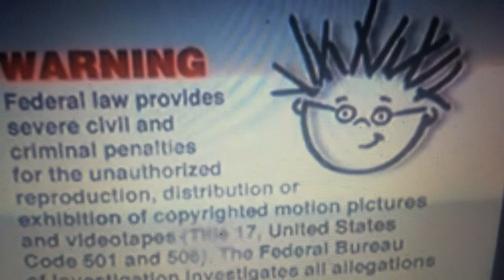baby einstein opening XD